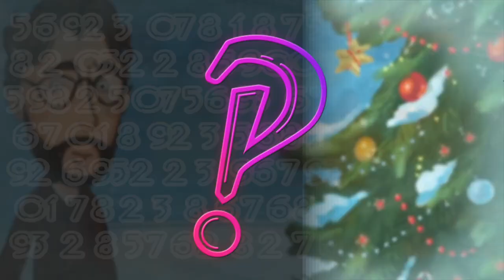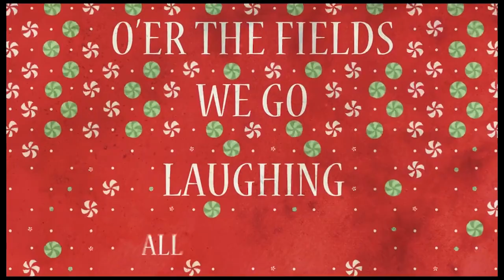Kannst DU DIESE FRAGEN BEANTWORTEN I Weihnachtsquiz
In Guess The Number dreht sich alles um Zahlen rund um eure Lieblingskünstler ... normalerweise! In dieser besonderen Weihnachtsepisode stellen wir euch ausnahmsweise Fragen - die nicht unbedingt etwas mit Weihnachten zu tun haben. Wie gut kennt ihr euch mit Weihnachtssongs aus? Testet es hier!

Die Antworten aus dieser Folge sind:

White Christmas gilt als die meistverkaufte Single aller Zeiten. Wie oft wurde die 1947 veröffentlichte Version schätzungsweise verkauft?

50 Millionen Mal

Für welche TV-Serie wurde der Song Christmas Time Is Here 1965 ursprünglich geschrieben?

Für die Peanuts

Der Weihnachtsklassiker Have Yourself a Merry Little Christmas wurde 1944 für ein Filmmusical geschrieben - wie heißt es?

Wer unterstützte Kylie bei den Songtexten für ihr Weihnachtsalbum Every Day’s Like Christmas?

Chris Martin

Für welches Fest war der Song Jingle Bells ursprünglich angedacht?

Für Thanksgiving